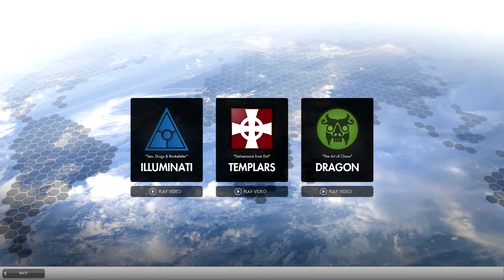The Secret World Character Creation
Quick video where I create my character for Funcom and EA's game The Secret World.